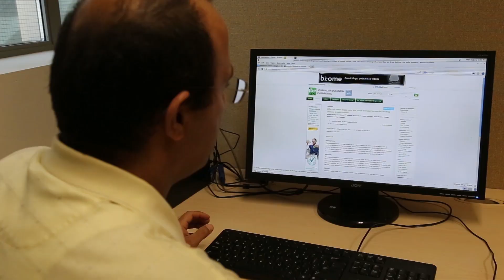Dr. Kaamran Raahemifar - Strive To Be Wanted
Dr. Raahemifar is a professor in the department of Electrical and Computer Engineering at Ryerson University.
These are some of the very inspirational words he has shared with us and in hopes to inspire and give advice to all engineering students.
Extended video coming soon.